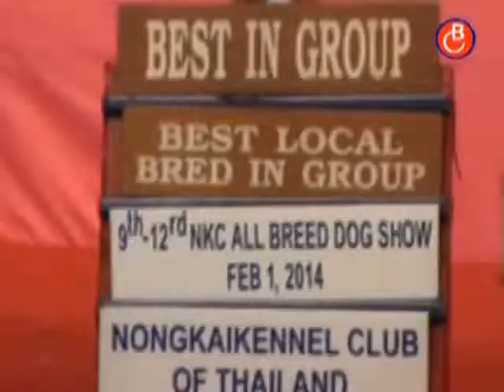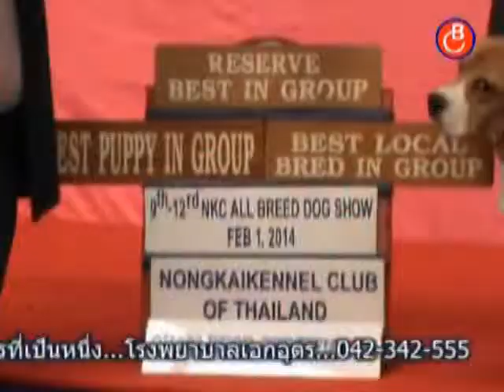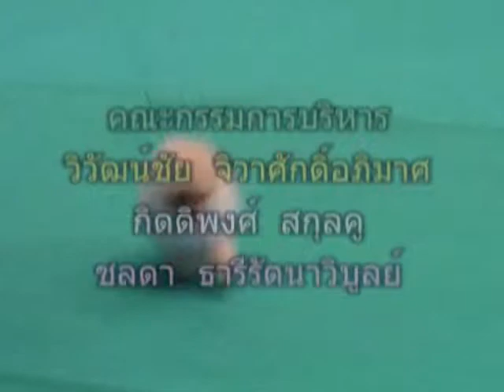Big sunday special @ nongkhai dog show 2014 พาส 2